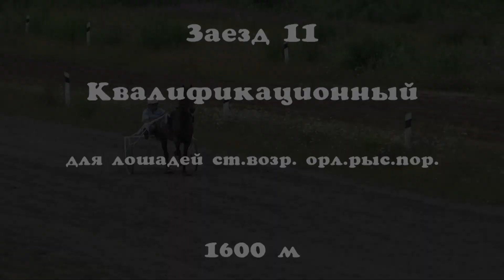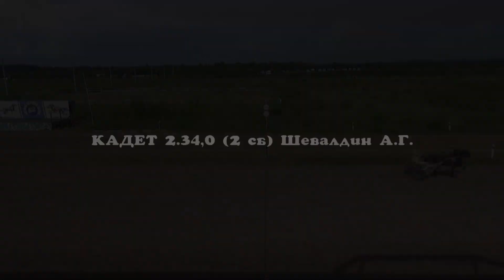Заезд 11 - Квалификационный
Квалификационный заезд
для лошадей старшего возраста орловской рысистой породы, 1600 м
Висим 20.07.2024